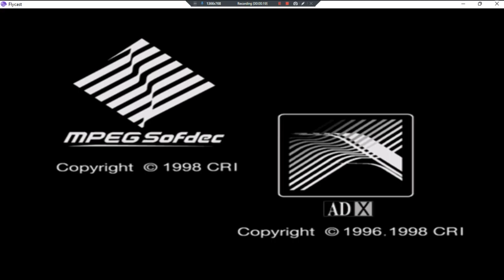Happy Lesson •J• ~ GamePlay ~ OP&Gaming P1 ~ DC ~ 1080pᴴᴰ ~ 2022 ~ W11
Year Made: 2022 120fps [Intro Trimmed Due To Copyright]
1080pᴴᴰ (With Fabulous & Outstanding 7.1 Audio For All DC Games)